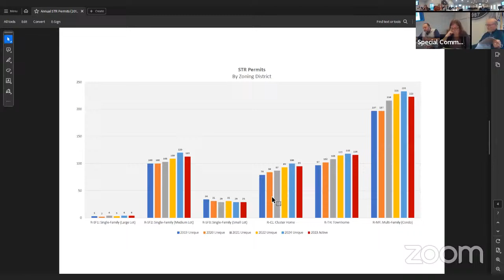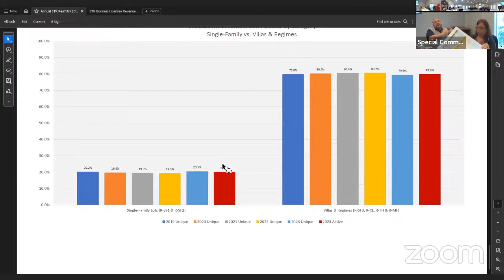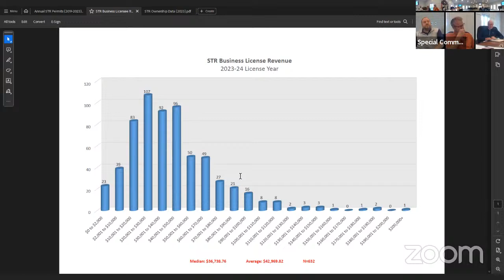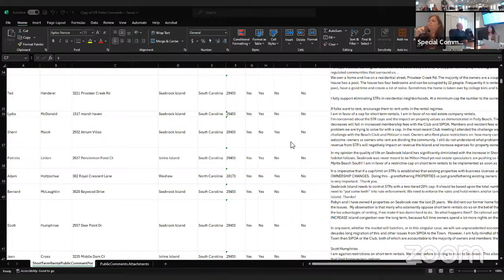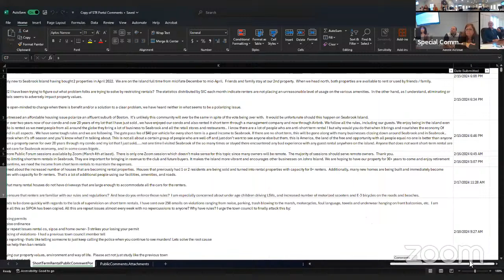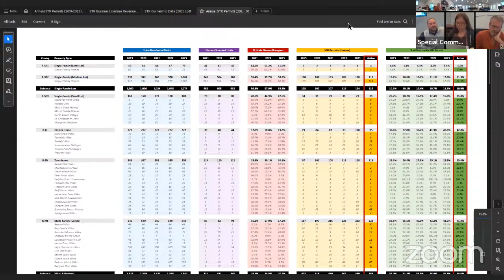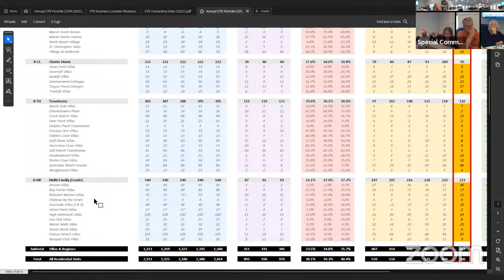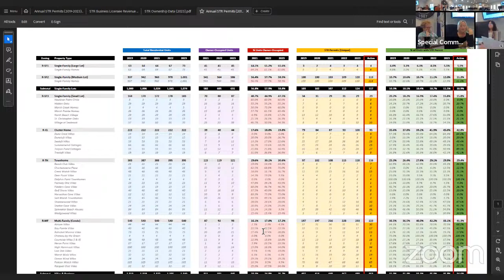Special Committee on Short-Term Rentals 3-27-2024